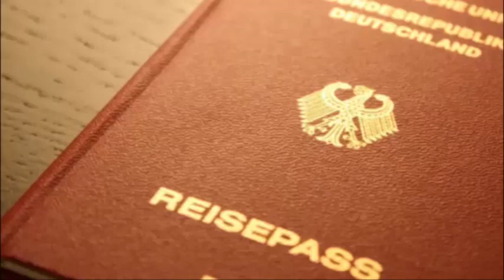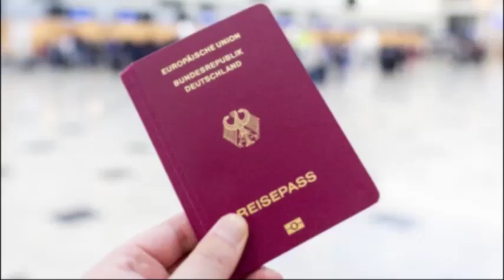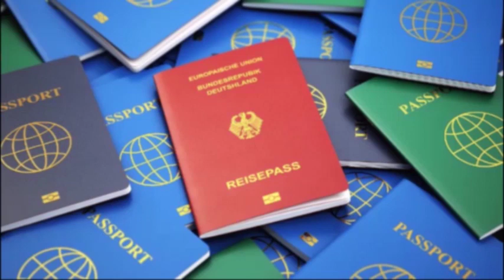ஜெர்மனியில் அடையாள அட்டை - கடவுச்சீட்டு பெற காத்திருப்பவர்களுக்கு மகிழ்ச்சியான தகவல்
தனிநபர்கள் தங்கள் அடையாள அட்டைகள், கடவுச்சீட்டுகள் மற்றும் குடியிருப்பு அனுமதிகளைப் பெறுவதை ஜெர்மனி எளிதாக்குகிறது.